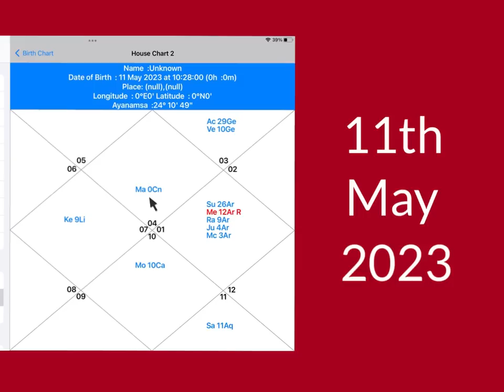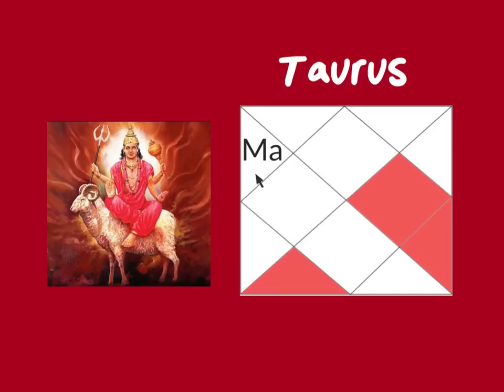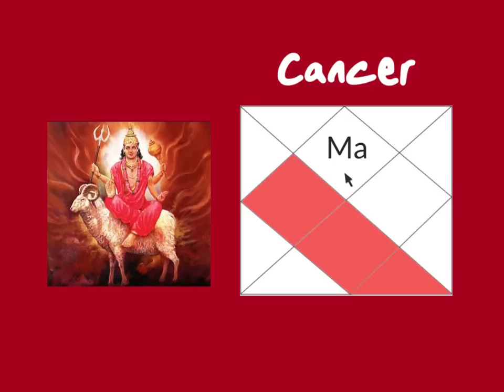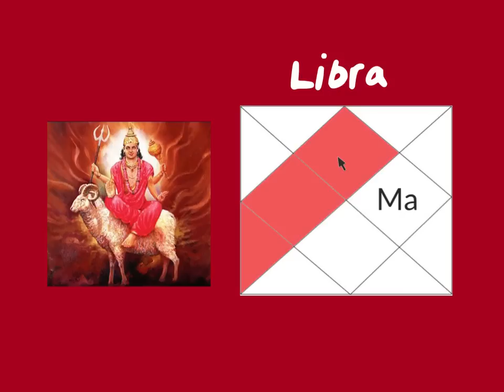Mars Transit CANCER: Emotional Power Surge! May 11th - June 30th 2023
Read from Vedic Moon and Ascendant sign
[If you have western tropical chart take 23 degrees away from Ascendant or Moon degree to make sure you have correct sign!)
On this Video:
Intro 0:00
MARS IN CANCER  (Emotional Power Surge!) 0:28
How to use readings 3:37
Aries 3:54
Taurus 5:00
Gemini 6:16
Cancer 7:26
Leo 8:42
Virgo 9:50
Libra 10:37
Scorpio 11:30
Sagittarius 12:36
Capricorn 13:51
Aquarius 14:55
Pisces 16:06